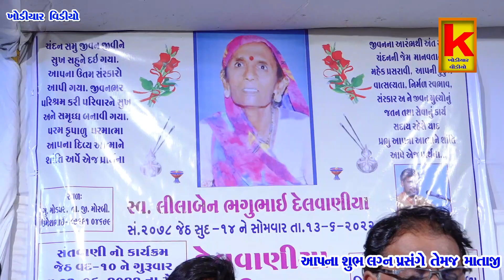modpar santvani-vipul giri-khodiyar video wakaner